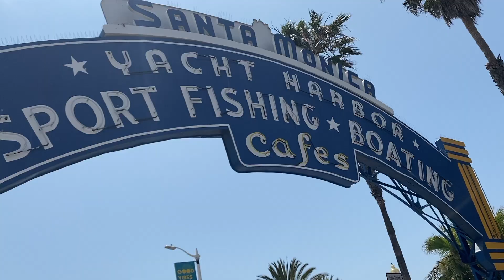First Time in CALIFORNIA! Girls Trip: Sister Edition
Girls just wanna have fun, am I right? We started off the summer by traveling to California for the first time! I hope you enjoy some of our highlights from this memorable road trip :)